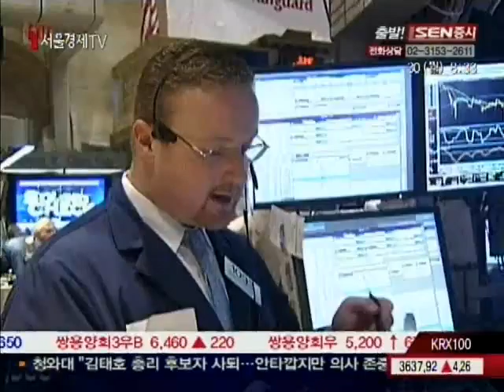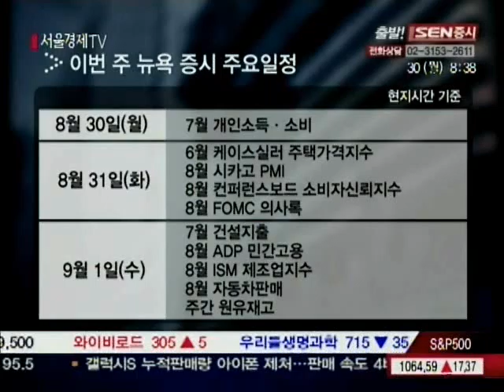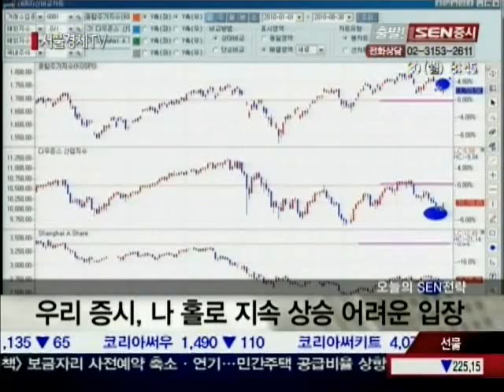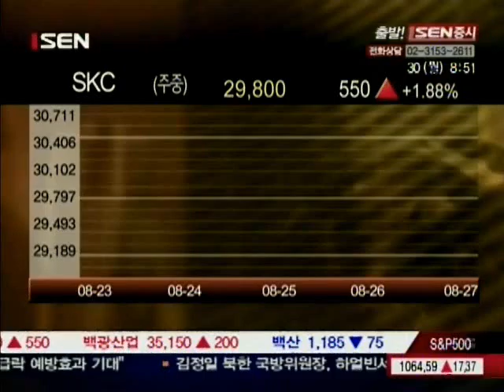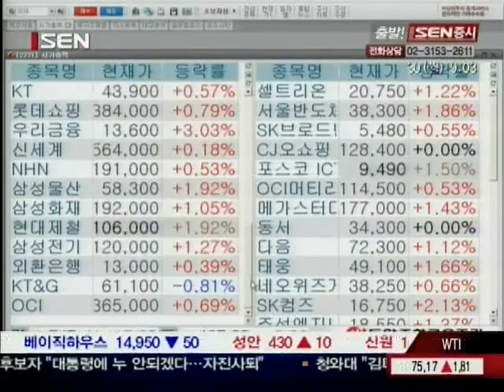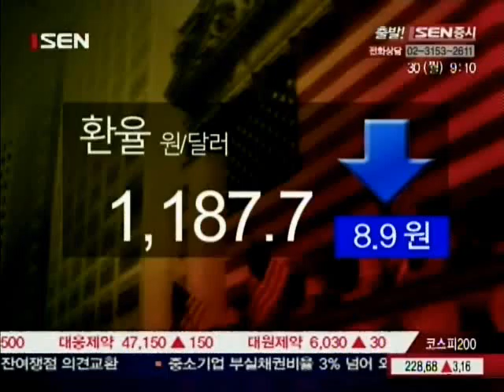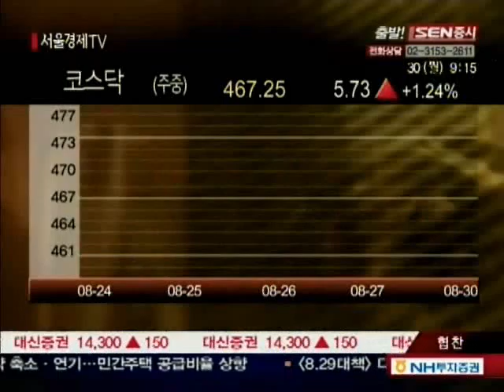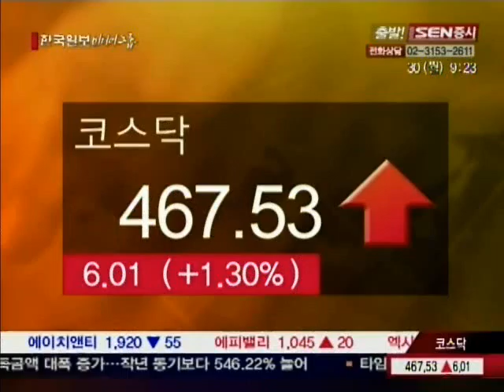[서울경제TV] 20100830_출발! SEN증시_118